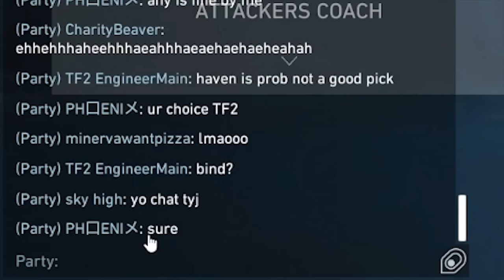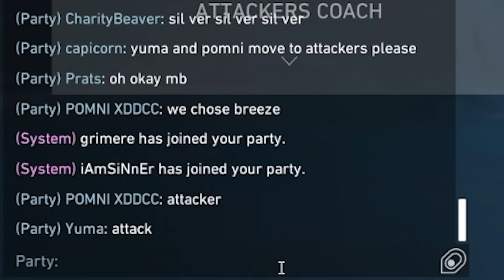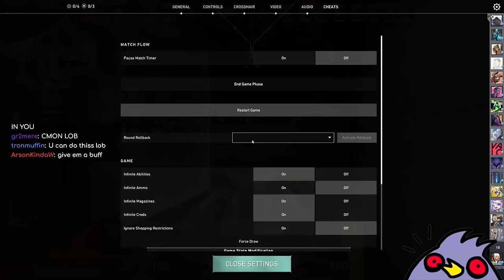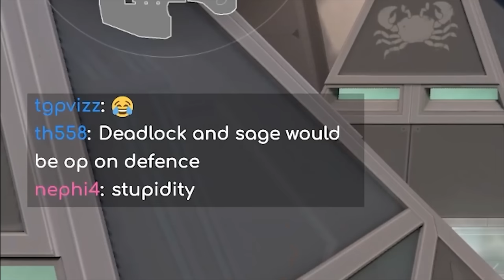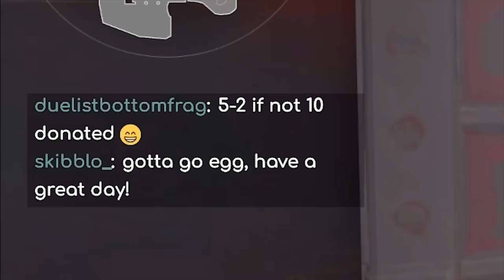Sage Has INFINITE WALLS in this *NEW* Valorant Gamemode... (this was INSANE)